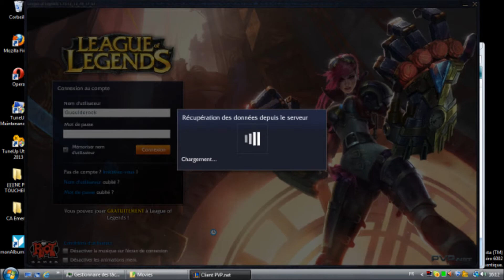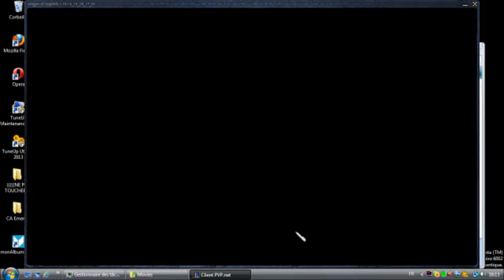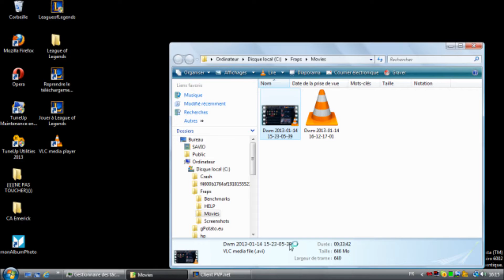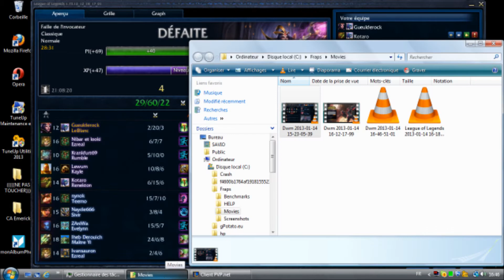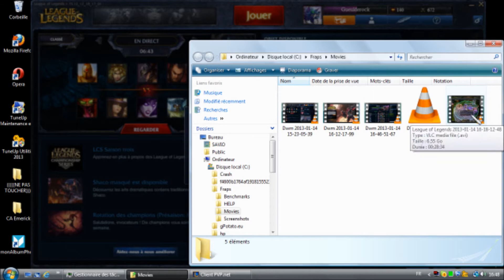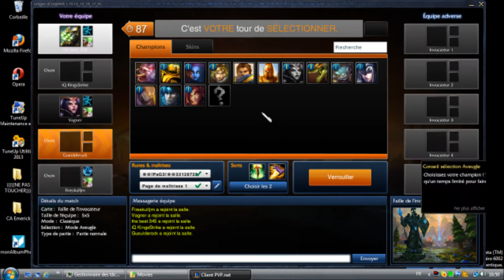League of legende EP1 par Gueulderock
Salut à tous!!! C'est moi Gueulderock pour une nouvel série sur League of legend.